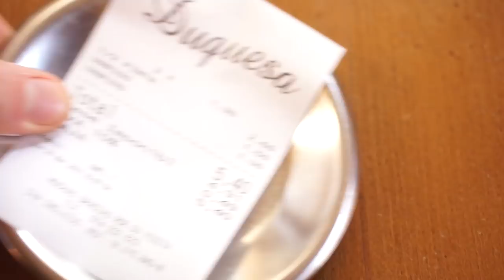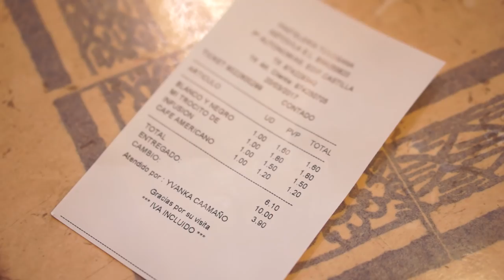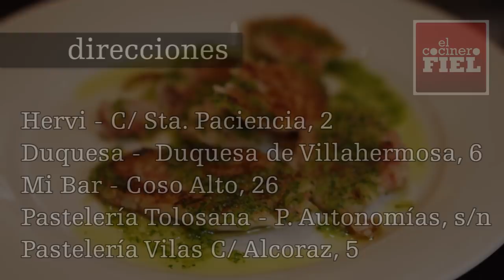DONDE COMER EN HUESCA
Desayunar, comer, merendar o cenar en Huesca. Aprovechando la asistencia al primer congreso "Hecho en los Pirineos", nos dimos un paseo por Huesca para conocer su gastronomía. A ver qué os parece.